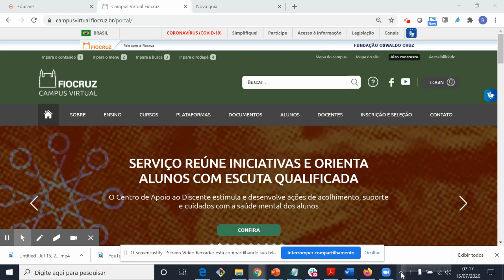Como alterar o idioma do aplicativo do Zoom no PC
Vídeo que instrui como alterar o idioma do aplicativo do Zoom instalado no Windows.